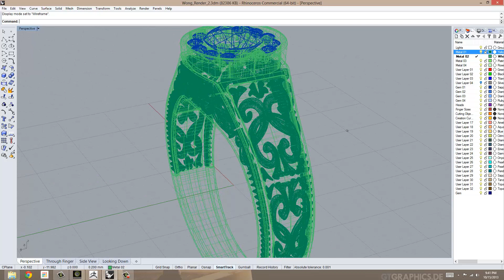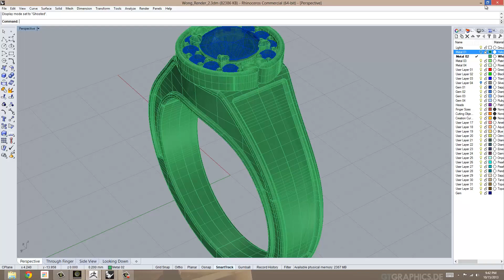cintiq matrix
rhino with cintiq